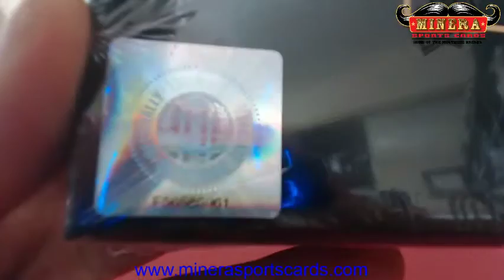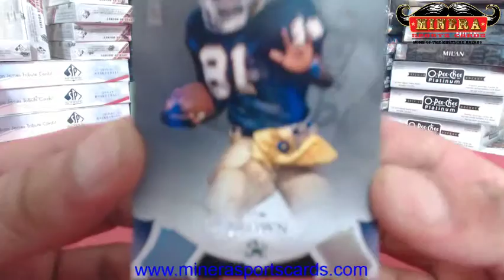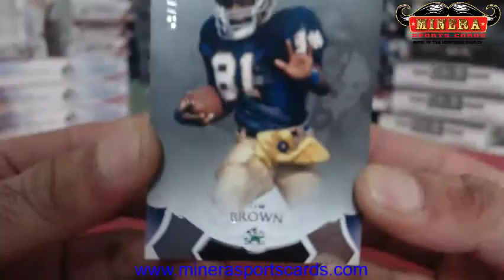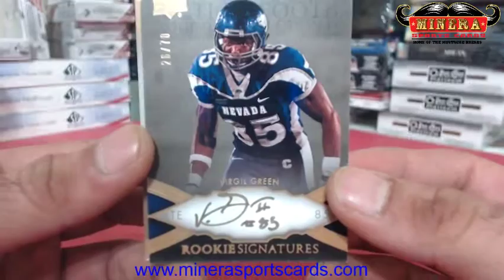thundercards~2011 Upper Deck Exquisite Football Hobby Box Break